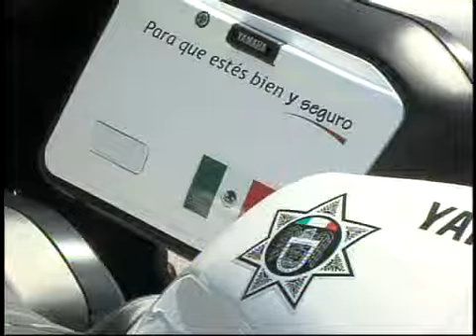Depuración policiaca es constante en Tijuana